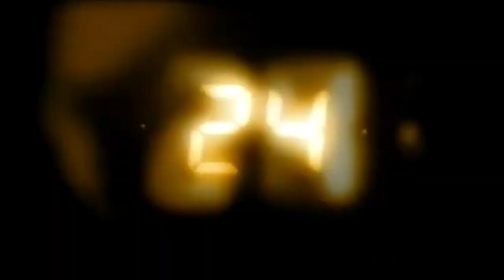20 Years Of 24 Convention - Teaser Reel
Edited by Riyad Ramdane.

Please share online.

And please, please, please GoTellSomeOne.com